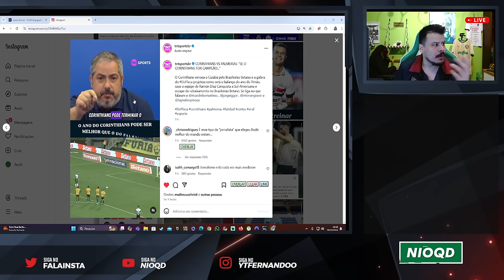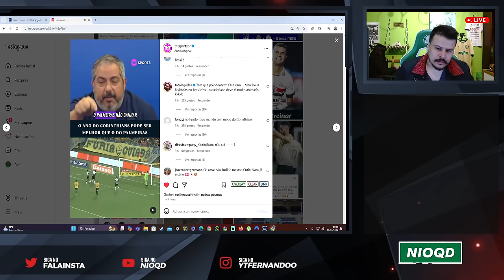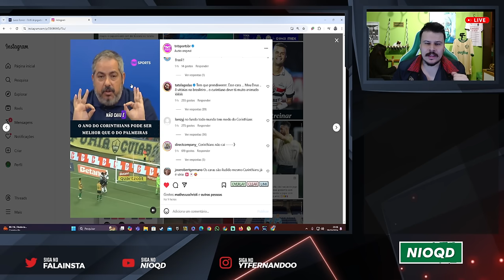COMENTARISTA DIZ QUE CORINTHIANS PODE TERMINAR O ANO MELHOR QUE O PALMEIRAS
O comentarista da TNT Ricardo Martins abriu um debate polemico sobre Palmeiras x Corinthians e o ano de 2024.

VOCÊ CONCORDA COM ELE?